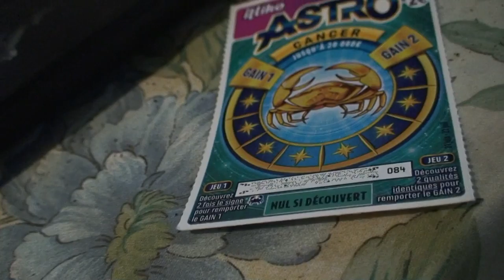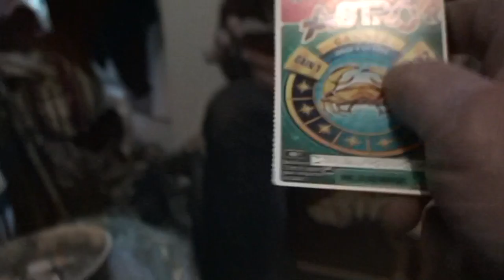astrôpôte faudra faire le golfathor après le 106atord !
Que le Règne Vienne Bondla !